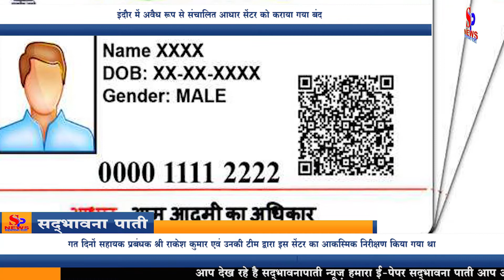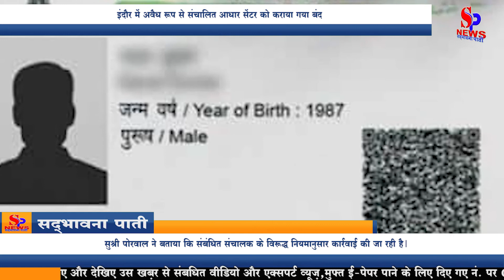Indore News - इंदौर में अवैध रूप से संचालित आधार सेंटर को कराया गया बंद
Indore News. इंदौर जिले के मांगलिया में एक निजी संस्थान में अवैध रूप से संचालित किये जा रहे आधार कार्ड बनाने के सेंटर पर कार्रवाई करते हुये उसे तत्काल बंद कराया गया है। सेंटर की मशीन को भी जप्त कर लिया गया है।

 जिला ई-गवर्नेंस सोसाइटी की जिला प्रबंधक सुश्री अंकिता पोरवाल ने बताया कि गत दिनों सहायक प्रबंधक श्री राकेश कुमार एवं उनकी टीम द्वारा इस सेंटर का आकस्मिक निरीक्षण किया गया था। निरीक्षण के दौरान पाया गया कि यह सेंटर अवैध रूप से संचालित किया जा रहा है। तत्काल कार्रवाई करते हुये इसे बंद करा दिया गया तथा इस सेंटर की मशीन जप्त कर ली गई। सुश्री पोरवाल ने बताया कि संबंधित संचालक के विरूद्ध नियमानुसार कार्रवाई की जा रही है। निर्देश दिये गये है कि जिले में नियमानुसार वैध आधार सेंटर ही संचालित किये जाये। अवैध रूप से संचालित सेंटरों के विरूद्ध कड़ी कार्रवाई की जायेगी। जिले में चल रहे आधार सेंटरों का आकस्मिक निरीक्षण आगे भी जारी रहेगा।